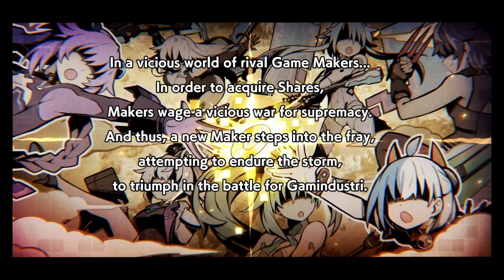Neptunia Game Maker R:Evolution Gameplay